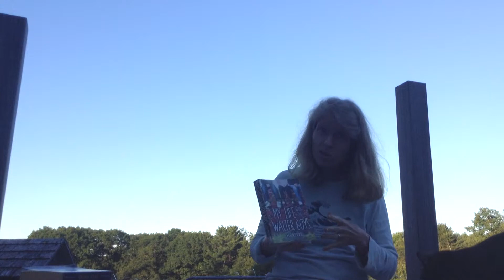My Life with the Walter Boys book review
1 minute review of the young adult novel My Life with the Walter Boys by Ali Novak.